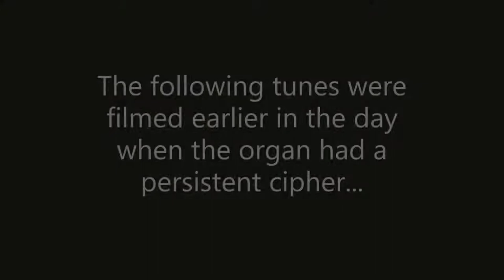Ruth model 33 fairground organ - The Tinkers Park Collection 2022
A video of the 52 keyless model 33 Ruth fairground organ which forms part of the Jessett collection, filmed at the Tinkers Park steam rally on Saturday the 4th of June 2022. The organ was playing quite well apart from a ciphering violin pipe earlier in the day, quite a noisy drive belt, and the rank of dummy pipes in front which were rather shockingly bent by a naughty child, they were nicely lined up when I took some photos earlier!
~Tracklist~
0:00 The Wombling Song
2:18 Chicago
6:33 Königgrätzer Marsch
8:07 On the Good Ship Lollipop
9:12 Puppenfee Selection
16:22 ~~Notice~~
16:27 Wenn die Wiesse Flieder Wieder Blüht
18:58 Lilliput Shimmy